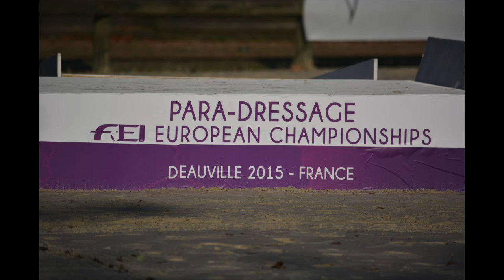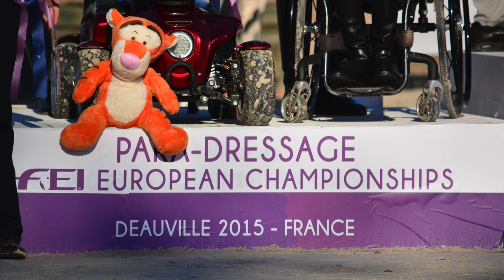Filmpje Deauville EK Rixt van der Horst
Overzicht EK Dressuur 2015, Deauville. Foto's: Brenda Hooglander, Robin Ammerlaan, John Stroud